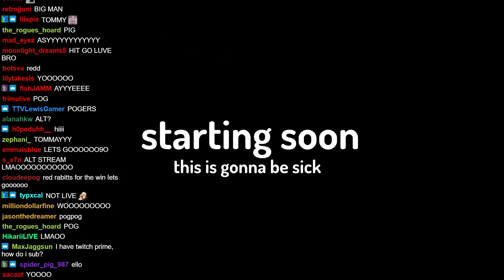tommy sucks at streaming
title is a *joke* lmao. tommy accidentally streamed his mcc starting soon on his alt.